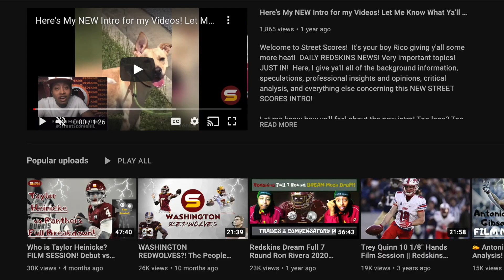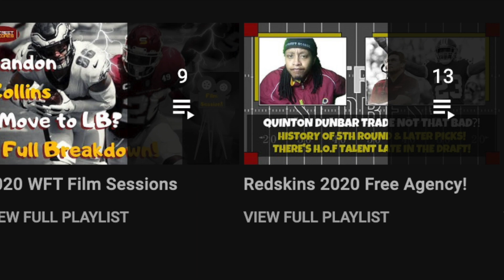🕵WSH 2023 DAY 5 Training Camp Standouts! Every Position Group Breakdown! Howell STRUGGLES! LBs Ball!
commanders sale dan snyder josh harris buy

contract year! prove it deal! Big deal
three phases of the nine-week offseason workout program
Injured Injuries Injury update
The Washington Commanders practice observations!
Veterans & rookies! Josh Harris presser! Snyder sale!
Josh Harris, Mitchell Rales Magic Johnson buy Commanders from Dan Snyder!
Training Camp reporting dates for all 32 teams.
Training Camp Dates/Information
Ron Rivera holds 2023 pre training camp press conference to discuss everything Washington Commanders heading into training camp! injury updates! commanders training camp analysis podcast video podcast ful breakdown of wsh training camp practice clips every position group! qb rb wr te ol dl lb db special teams coaches! Commanders press conference quotes analysis most notable players stock up stock down winners & losers winners and losers

The Washington Commanders just wrapped up their forth practice of training camp! Commanders training camp notes!
Davis’s reckless driving trial
Linebacker Jamin Davis will miss Monday’s practice to tend to a legal matter.
On March 28, 2022, Davis was charged with reckless driving (speeding more than 20 miles above the speed limit, in excess of 85 mph), a Class 1 misdemeanor in Virginia. He appealed his guilty conviction in Loudoun County District Court and requested a jury trial, set for 9 a.m. Monday in Loudoun County Circuit Court.
The incident was Davis’s second reckless driving charge in about three months. He was previously charged Dec. 19, 2021, but it was amended to an infraction (19 mph over the speed limit), and he paid a $150 fine.
A Class 1 misdemeanor in Virginia is punishable with up to 12 months in jail and/or a maximum fine of $2,500. Nicki Jhabvala @NickiJhabvala John Keim Jamin Davis reached a plea agreement for no more than 8 days of active incarceration, but the proposed deal was rejected by Judge Stephen E. Sincavage of the 20th Judicial Circuit.
Sam Howell has his worst day of training camp! Sam Howell interception to Kam Curl who ran route better than Jahan Dotson! Young LBs steup & make plays in Jamin Davis's absence! Chris Paul competing for starting left guard spot from saahdiq charles! Nick gates looks healthy starting center! Antonio gibson's passing block has improved did good job of picking up chase young to allow howell touchdown throw to terry mclaurin! Byron Pringle still making plays! Phidarian mathis is learning how to rush the passer! KJ henry had a sack in practice? KJ Henry 3rd best edge rusher? Quan martin getting raves reviews for consistency & ability to always be where the ball is! Quan martin is drafts biggest steal! Brissett had good day!

Jacoby Brissett Andrew Wylie Nick Gates Danny Johnson Cody Barton Tyler Larsen Efe Obada Drew Himmelman Jaryd Jones-Smith Marcus Kemp Michael Badgley Byron Pringle